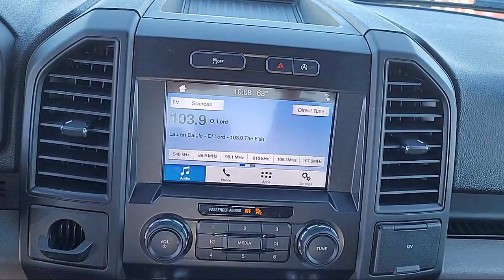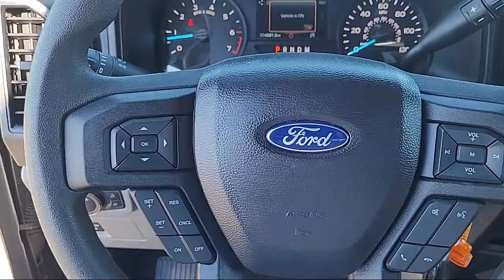2019 Ford F-150 XL Sacramento Roseville Elk Grove Folsom Stockton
2019 Ford F-150 XL Stock Number: F097230A Vin:1FTEW1CP9KKD28723.

Future Ford
650 Automall Drive